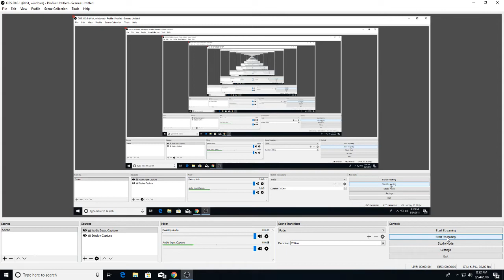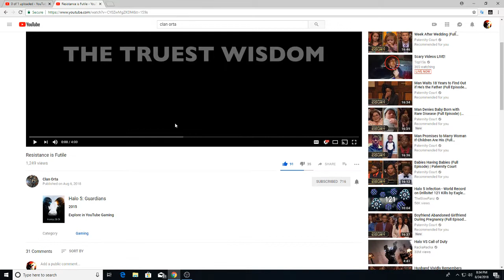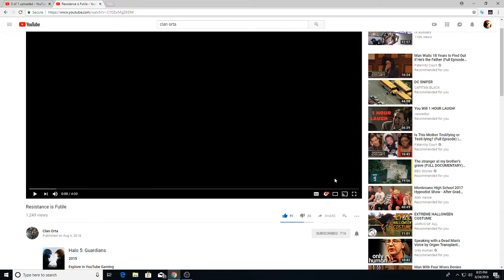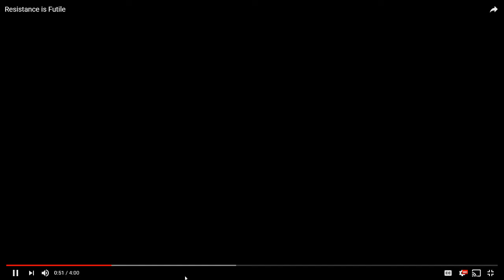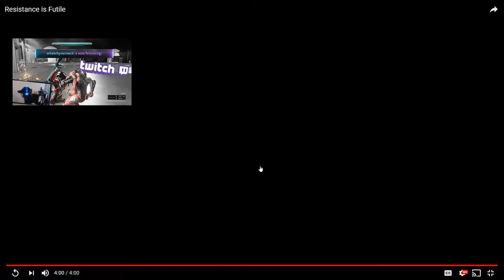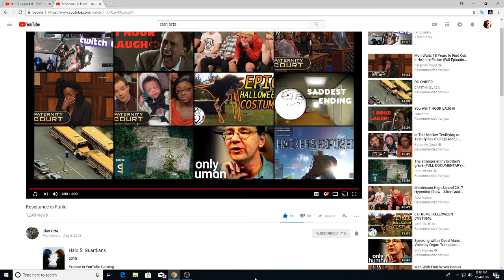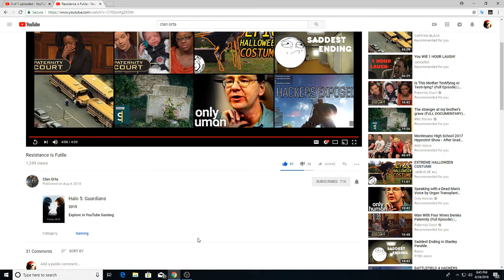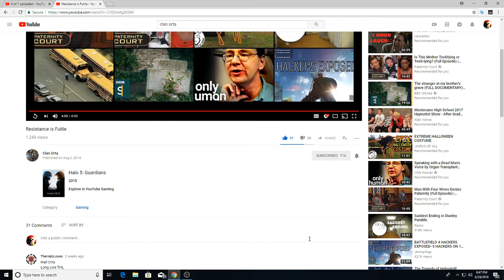Resistance is Futile Clan Orta-Halo 5 clan Recruitment video Review/Reaction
Sub and like for more clan videos
Srry about the breathing you can hear i got a new mic and its very very sensitive it picks up any noise